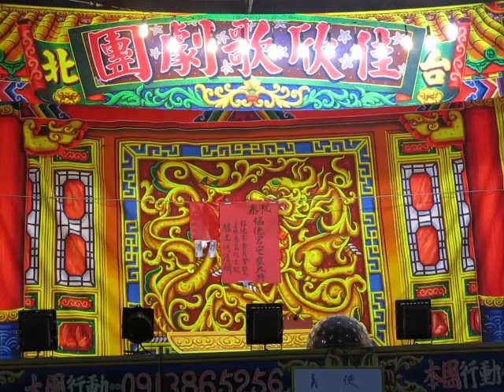107.11.06. 佳欣歌劇團 義俠洪文斌 12 (贏你喲)